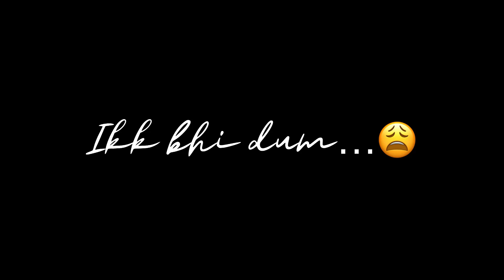Mushkil se mein…sambhlata hnnn…🥹@jubinnautiyal#tujhekitnachaheinaurhum#shorts